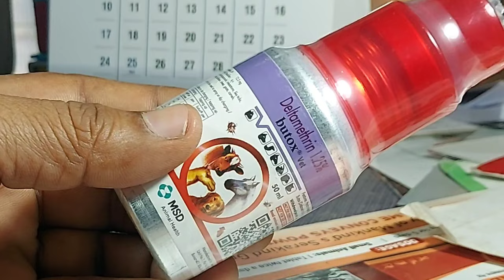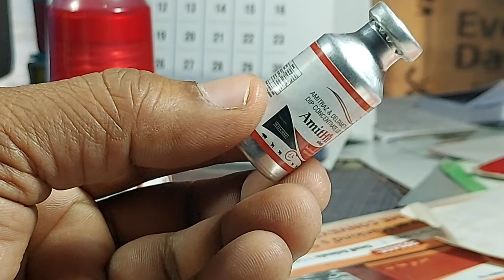LSD(Lumpy Skin Disease)के Case आने फिर से शुरू अपने पशुओं को ऐसे बचा लो